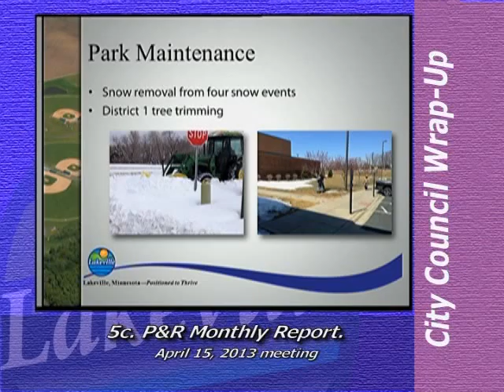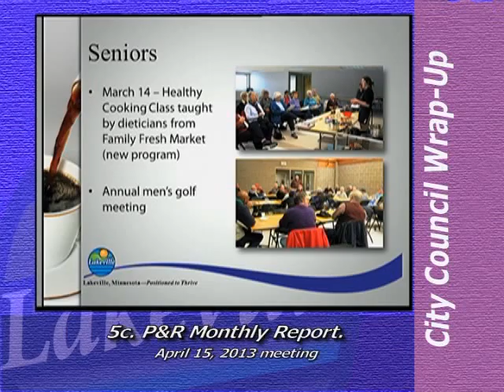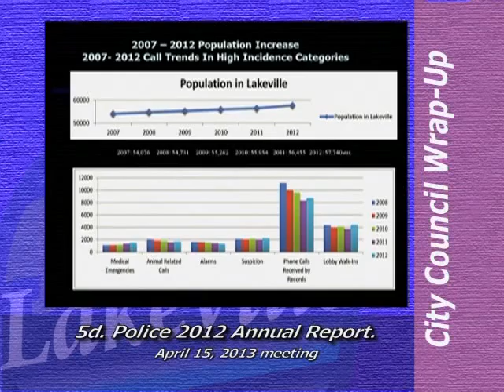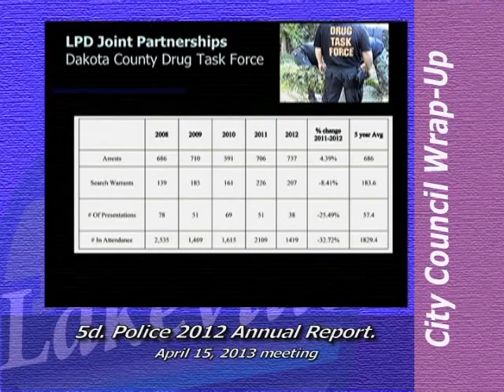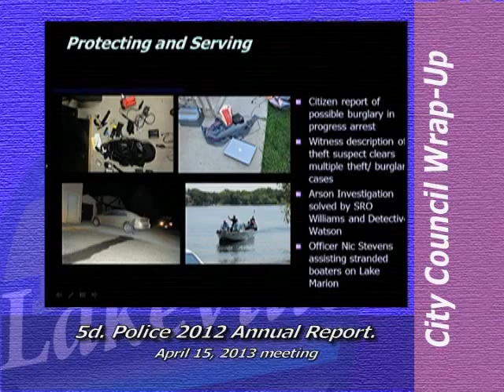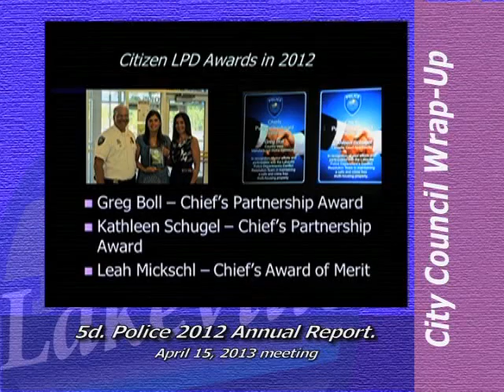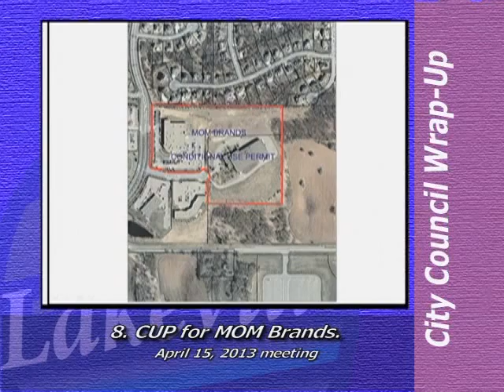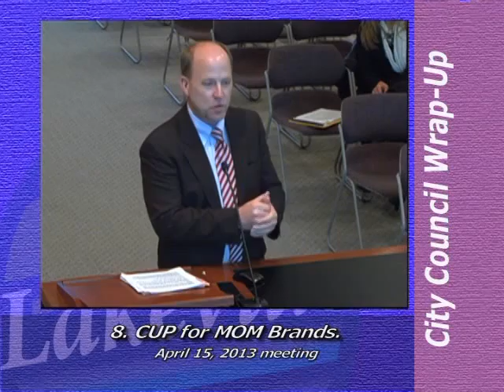Lakeville City Council Wrap-Up 4-15-13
Lakeville City Council Wrap-Up April 15, 2013 from Lakeville Government TV. Like this? Watch the latest episode of Lakeville Government TV on Blip!

April 15, 2013 edition